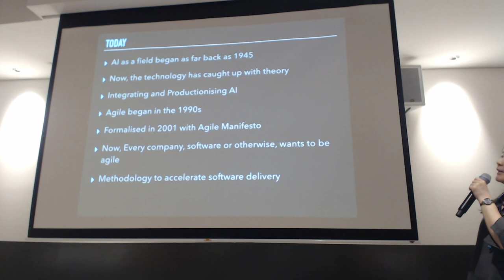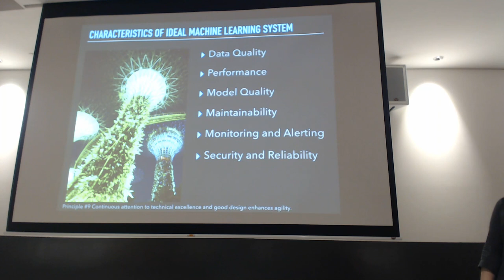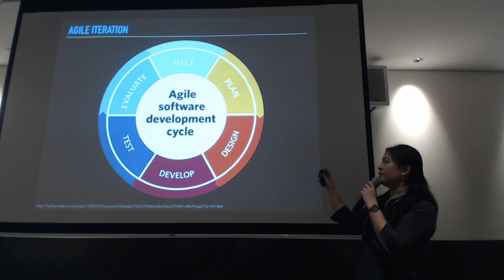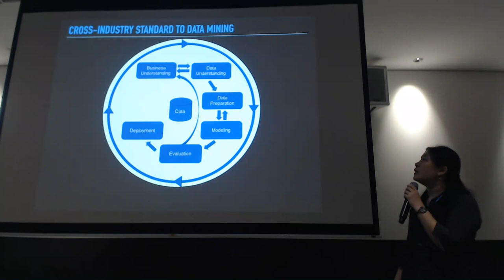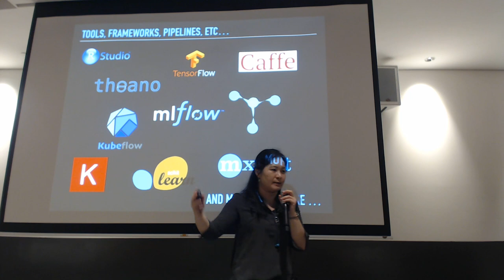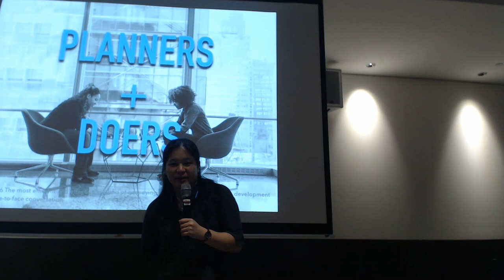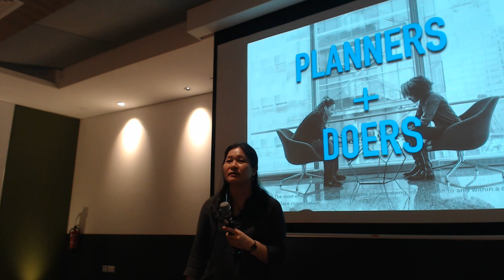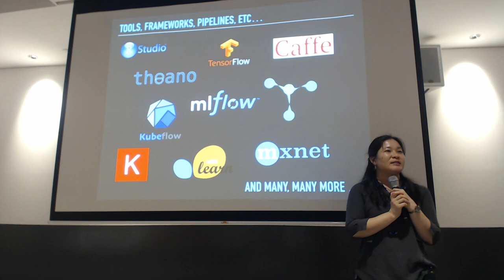Agile AI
Speaker: Yue Lin Choong

Yue Lin Choong, Scrum Master and Senior AI Data Scientist at Amaris AI, will talk about how to make Machine Learning an Agile process.